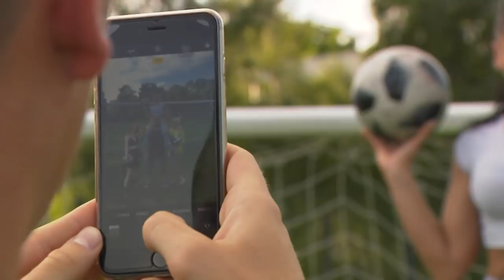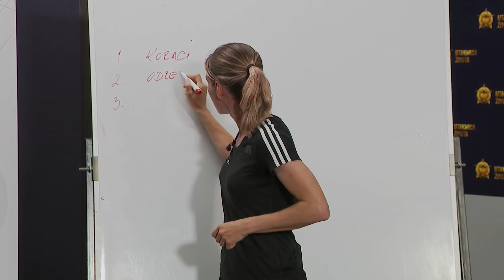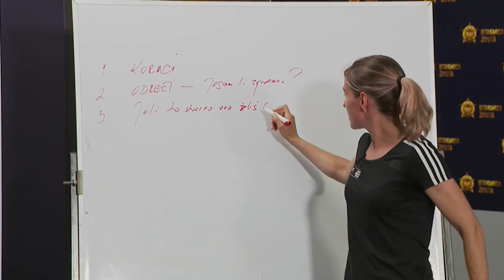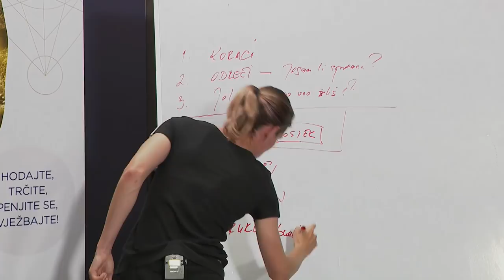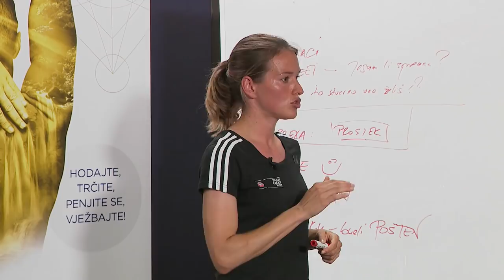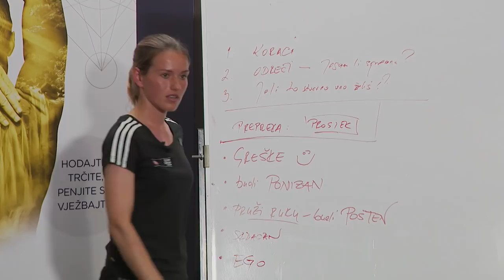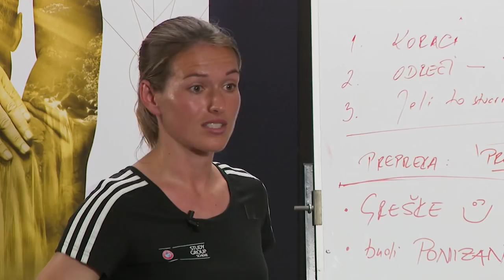Utakmica života - epizoda 16